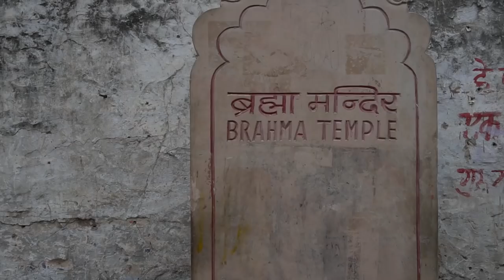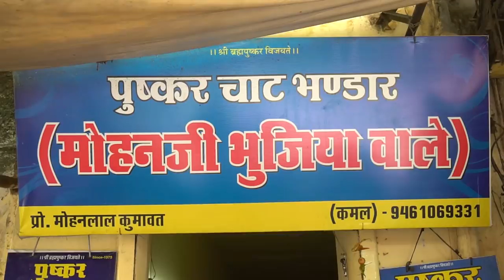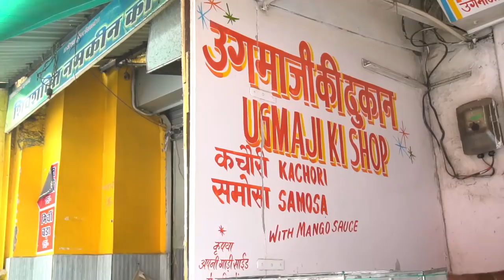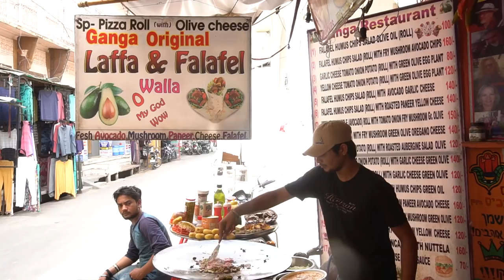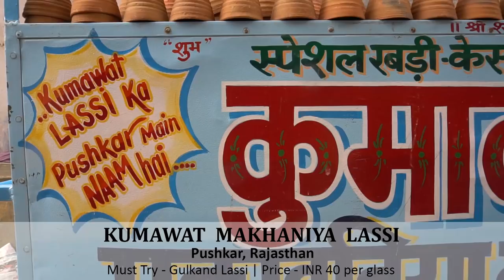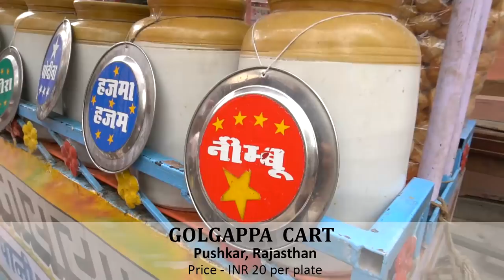PUSHKAR Street Food Tour I Rajasthan Food Tour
Pushkar is an ideal place for a street food walk. The whole city can be covered in a couple of hours on foot. Infact, if you walk consciously watching around, there is a chance that you will start recognising the faces of the locals. This is what happened with me when I visited Pushkar last week. After one round of the city, I can recall and recognise most of the places and people. That’t the beauty of the small city.

Watch the whole video to experience the street food of Pushkar with Anubhav Sapra.

About the host- Anubhav Sapra :

Anubhav Sapra is an avid foodie! He is a Founder but proudly calls himself a Foodie-in-chief at Delhi Food Walks. He is also a street-food and Indian regional cuisine connoisseur and loves to write about street-food.

To know more about Pushkar, visit pushkar.online